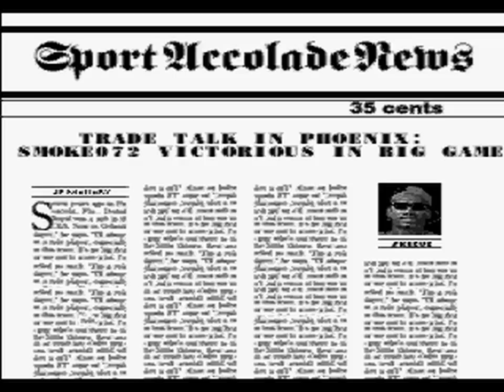Barkley Shut Up and Jam! 2: Torunament Mode Part 2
After getting embarrassed in Brooklyn, Barkley decided to ditch Spade  and try to redeem himself with his new partner Dolemite in Watts. I but still find a way to do that.